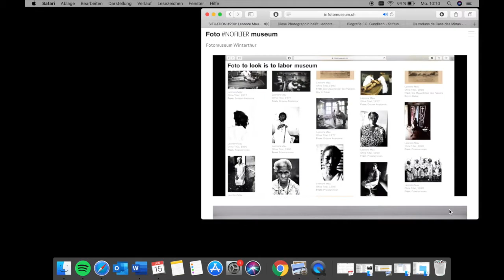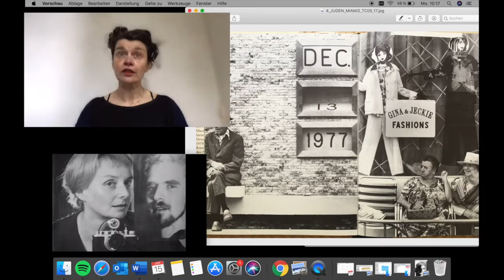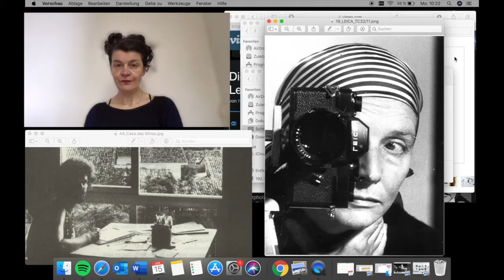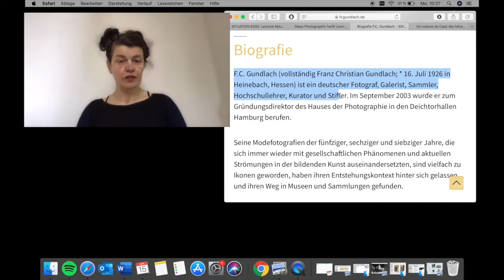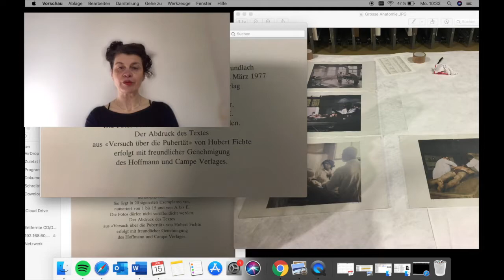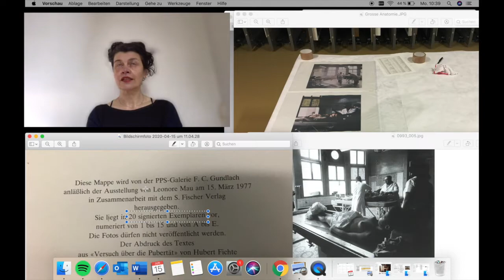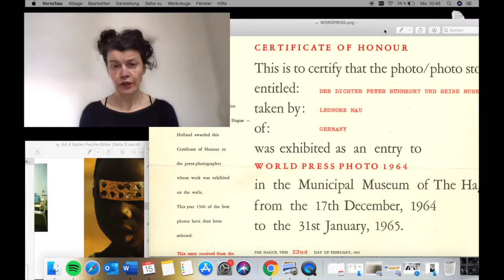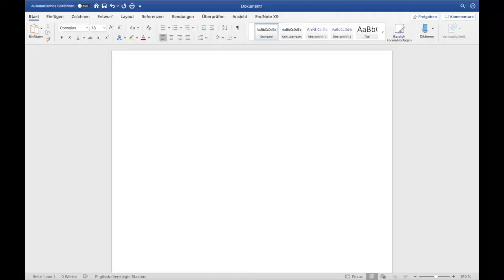SITUATIONS #200: Case Study - Leonore Mau: Nathalie David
As part of the collection of Fotomuseum Winterthur, we are confronted with the gaze of the Condomblé Priestesses captured by the German press photographer Leonore Mau. At first glance, only one thing seems evident: a European is looking at another culture, and this culture is looking back. But what are the specifics of this relationship of the gaze? How is it culturally (in-)formed, and how is it directed and ultimately reflected on by the photographer, the viewers or by a museum? In displaying the works of Leonore Mau, the curatorial team of Fotomuseum Winterthur confronts its visitors with the following question: What could it look like to revisit one’s collection from a postcolonial perspective? Is it possible to deconstruct the gazes at play?

Mau’s works gained wide attention mostly in the context of her collaboration with the German writer Hubert Fichte. Fichte’s lyrical texts, accompanied by Mau’s photographs and termed by himself as “ethnopoetry”, have dealt with the question of the representability of the ‘other’ from early on. Meanwhile, they have come to be considered as precursors of queer and postcolonial studies. From 1969, Mau and Fichte travelled to Africa, Latin America and the Caribbean, capturing rituals and festivities both in photography and in writing. Mau used the camera to become a participant in foreign cultural practices without subjecting the scenes to meticulous investigation. Not only the negotiation of the gaze, but also the motif of testimony and claim of authorship are forces at play in her series Grosse Anatomie (Great Anatomy, 1977), Priesterinnen (Priestesses, 1990) and Die Mauerbilder des Papisto Boy in Dakar (The Murals of Papisto Boy in Dakar, 1980) as well as the single image, Afrikanischer Junge mit Blister-Maske (African boy with blister mask), 1974, for which Leonore Mau received the World Press Prize in 1975. Who is looking at whom? Who controls the photograph? Where do the gazes in image and writing – the perspectives of Mau and Fichte – meet, challenge or complement each other? How did these images circulate in publications, exhibitions and online? And how do we position ourselves, here in the museum space, with the gazes of the priestesses directed at us – and being confronted with a scene in which our position as viewers is not clearly defined?

The research on this case study, which consists of a series of video interviews and contextual material, will continue throughout the duration of the exhibition and the results will be documented and shared both in the space through a changing display and online on situations.fotomuseum.ch.